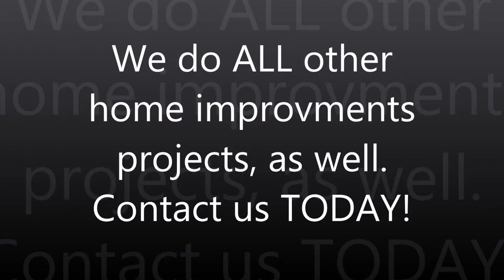Strong Arms Home Services Toronto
Since, 1995, Noel Webb, has provided expert house painting services. Most of the painting work is completed by Noel, himself, with the occasional support from his professional painting specialist assistant.